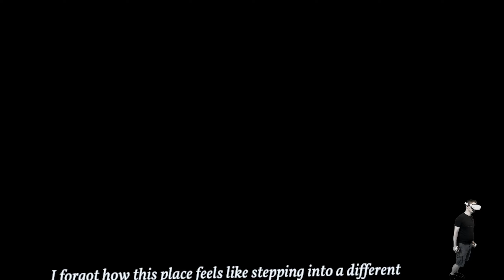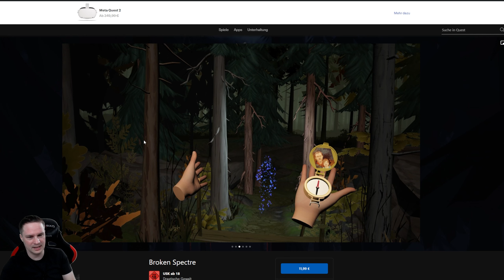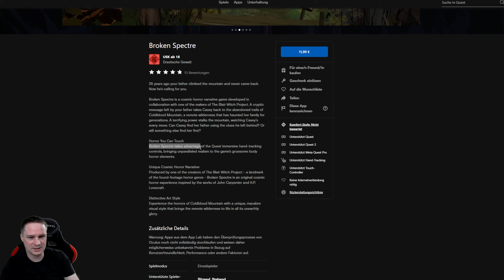Broken Spectre - Unser toter Vater ruft uns an? Wie kann das sein?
Broken Spectre ist ein VR Abenteuerspiel.

Preis: 11,99€
Release: Juni 2023
Plattform: Quest 2
Position: Sitzend, Stehend

⏰ Timestamps
00:00 Intro
00:40 Gameplay
06:07 Fazit